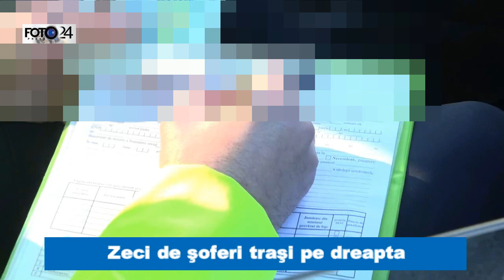Zeci de şoferi traşi pe dreapta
În cursul zilei de vineri, 3 februarie a.c., polițiștii rutieri argeșeni au desfășurat activități specifice, pe drumurile din județ, în vederea prevenirii producerii evenimentelor negative, prin identificarea și sancționarea conducătorilor auto care nu respectă regimul legal de viteză sau care utilizează telefonul mobil fără un dispozitiv de tip ,,mâini libere".